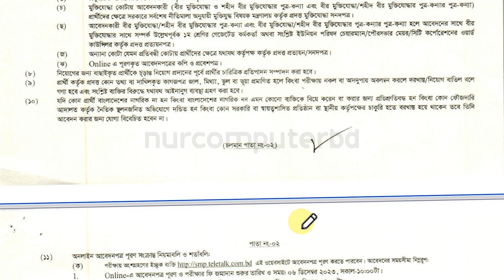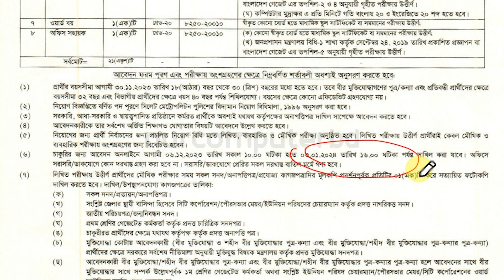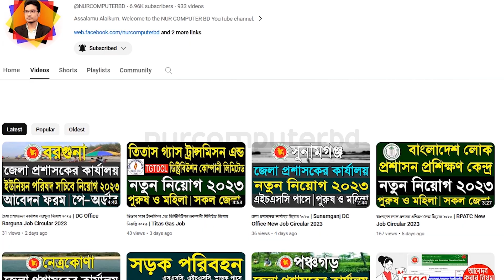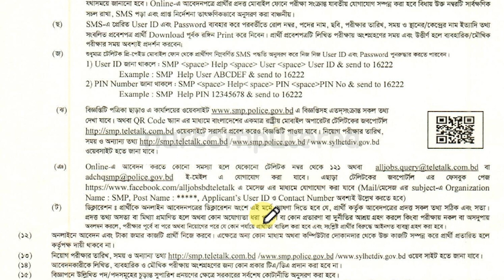বাংলাদেশ পুলিশ নিয়োগ ২০২৩ | মেট্রোপলিটন পুলিশ হেডকোয়ার্টার্স নিয়োগ ২০২৩ | Police Job Circular 2023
বাংলাদেশ পুলিশ নিয়োগ ২০২৩ | মেট্রোপলিটন পুলিশ হেডকোয়ার্টার্স নিয়োগ ২০২৩ | Police Job Circular 2023 | SMP Teletalk